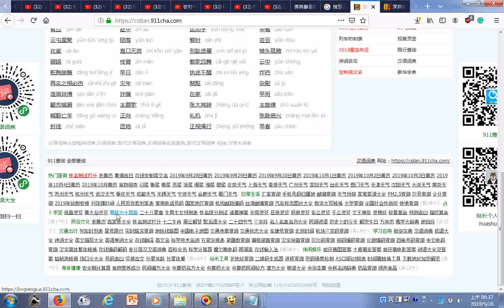瀏覽 汉语词典、现代汉语词典在线查询 911查询 htm201920926 《殑伽》是什么意思、怎么读、近义词和反义词有哪些 汉语词典 911查询 htm20190926